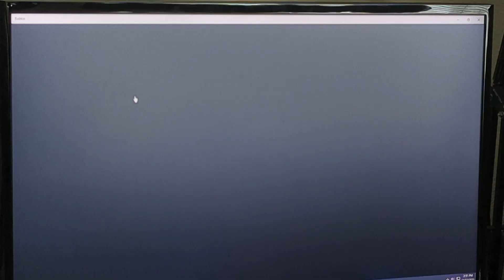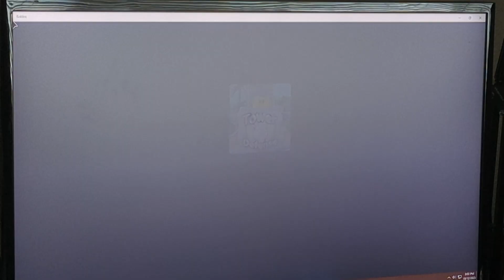toilet tower defenses back!?